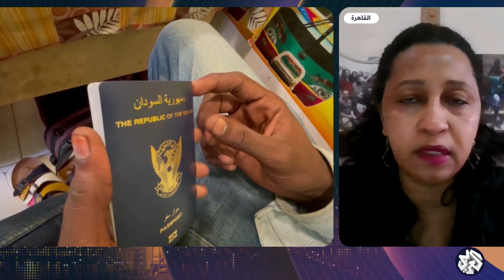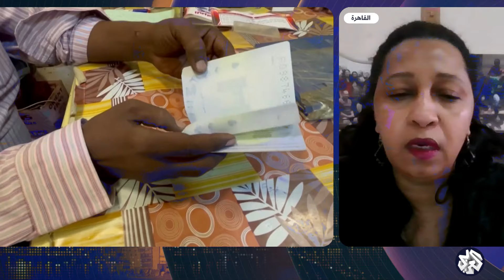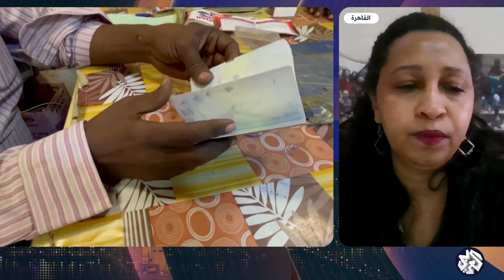بتوقيت مصر | ارتفاع أسعار السلع، مشاكل الطلاب بالخارج، والحرب تهجر آلاف السودانيين إلى مصر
حلقة جديدة من برنامج بتوقيت مصر تسلط الضوء على ارتفاع أسعار السلع بين الأسباب والحلول، وتتطرق إلى مشاكل الطلاب بالخارج وتهجير الحرب لحوالي نصف مليون من السودانيين فلى مصر.